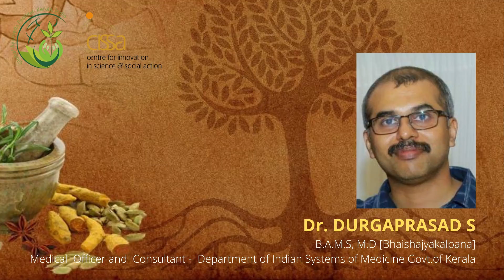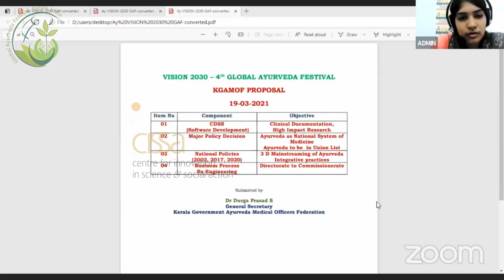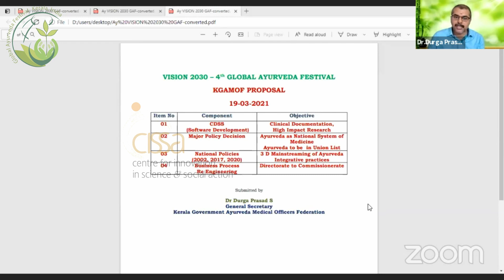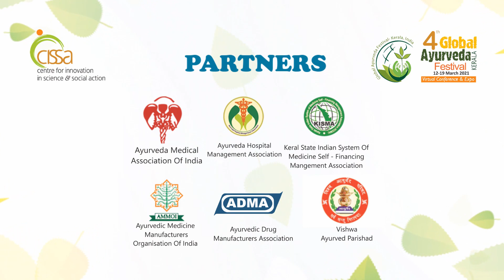Fourth Global Ayurveda Festival - International Ayurveda Seminar-Dr Durgaprasad S